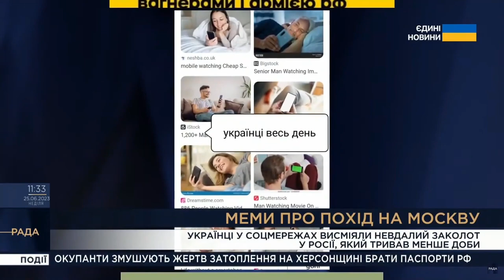Повстання «Вагнера» продемонстровало, що держави Росія вже немає – Подоляк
Збройне повстання засновника ПВК «Вагнер» Євгена Пригожина та його похід на Москву показало, що держави Росія вже не існує. Про це в ефірі телемарафону «Єдині новини» сказав радник керівника Офісу Президента України Михайло Подоляк.

«Ми з вами після вчорашніх подій (збройного повстання засновника ПВК «Вагнер» Євгена Пригожина та його похід на Москву – ред.) точно розуміємо: Путіна немає як президента, силовиків у Росії немає як єдиної міцної монолітної структури. І третя складова – держави Росія не існує вже», – сказав Подоляк.